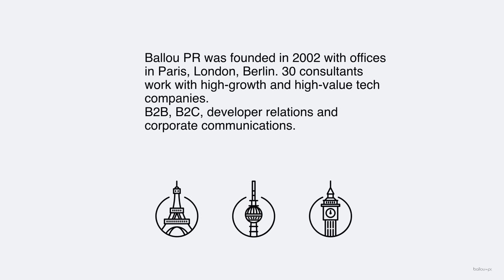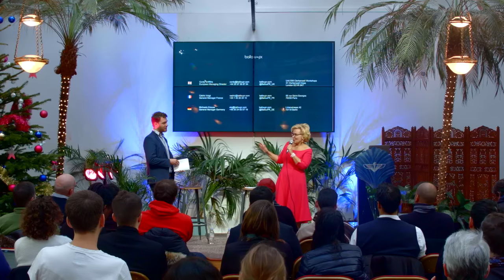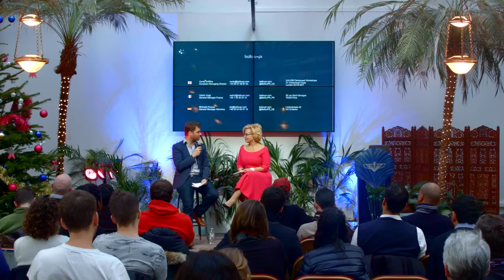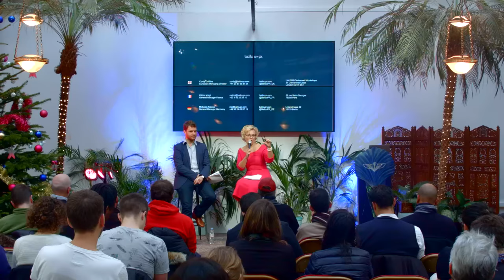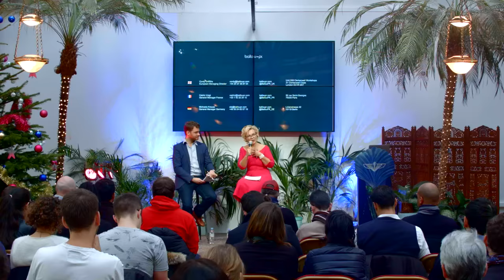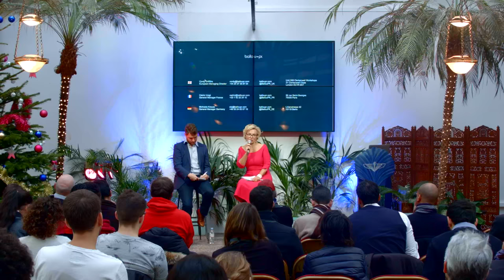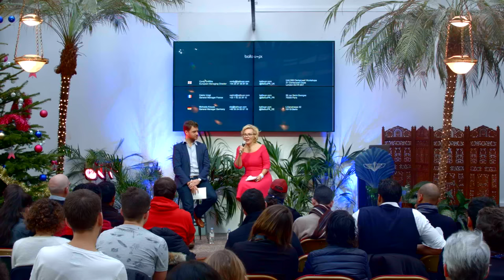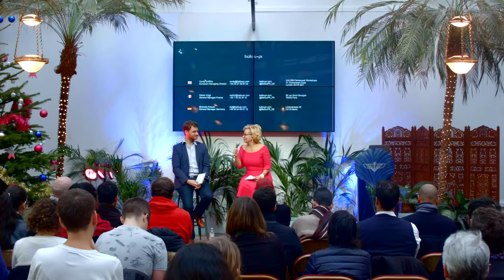"How to ask important & busy people for what you want?" by Colette Ballou from Ballou PR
How do you do when you need to connect with busy & important people?

Be short, be specific and respect the time of anyone you're contacting. 👌

Colette Ballou, founder of Ballou PR, has shared her secret sauce to approch people like VCS, journalists or angel investors in a manner that’s easier to get what you need. ✨

Colette is an entrepreneur and angel investor. She has cofounded Ballou PR, a European communications and strategy agency that works with high-growth technology and technology-enabled companies.

For instance, they work with Accel Partners, AOL, Box, Criteo, Duolingo , Lakestar, Stack Overflow, TechCrunch Disrupt, WhatsApp or HotelTonight.

By the way, the COO of the last one was at TheFamily few days ago, watch it

No slides ;)